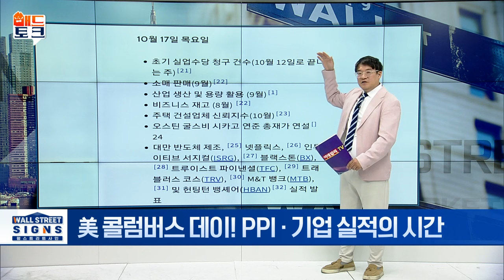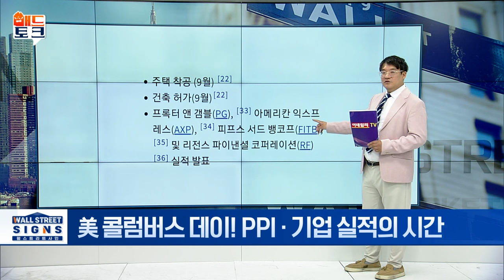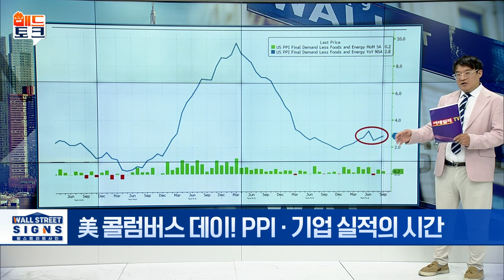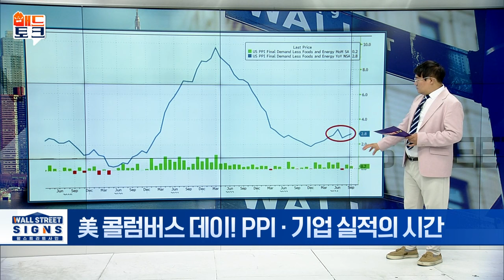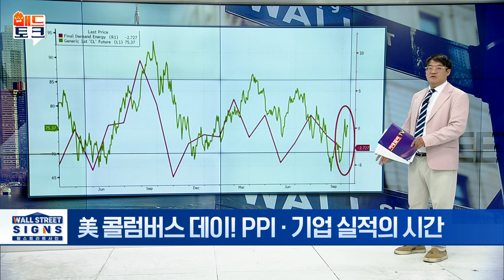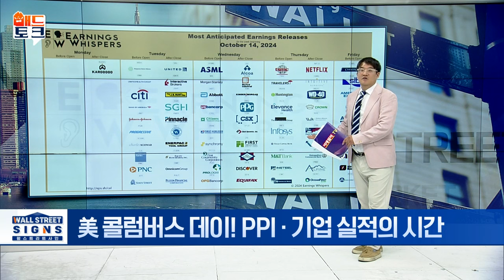🚀[출근길 경제] 美 어닝시즌 스타트! 이걸 확인하세요! | Market Signal (20241014)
▶ 美 콜럼버스 데이! PPI·기업 실적의 시간
- 美 9월 PPI 전월과 보합... 예상치 +0.1% 하회
- 에너지 가격 하락 vs 식품·서비스 급증
- 소비자의 고통 크기와 기업의 마진은 비례